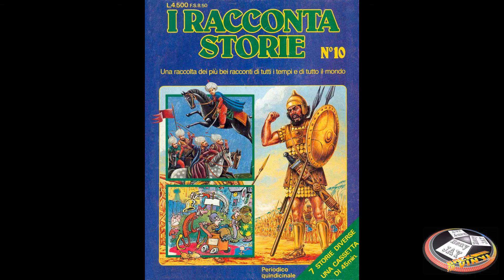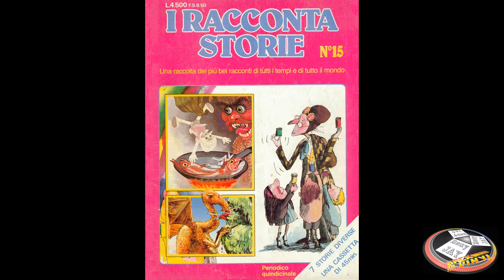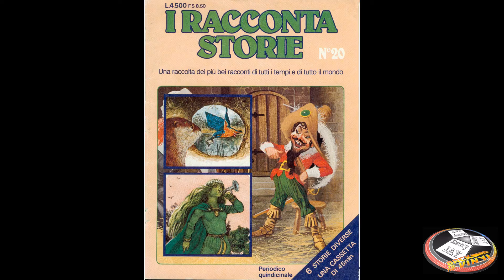I RaccontaStorie-Il Vecchio di Livorno-Letta ed interpretata da Giuliana de Sio-Audio HQ da CD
I RaccontaStorie - Una Raccolta dei Più Bei Racconti di Tutti i Tempi e di Tutto il Mondo. Il Vecchio di Livorno, letta ed interpretata da Giuliana de Sio.
Audio Alta Qualità preso da CD.
Audio e Video by Reny Jay (Renato de Vita).
ECCO I LINKS A TUTTI I MIEI CANALI ED AL MIO NEGOZIO AMAZON: